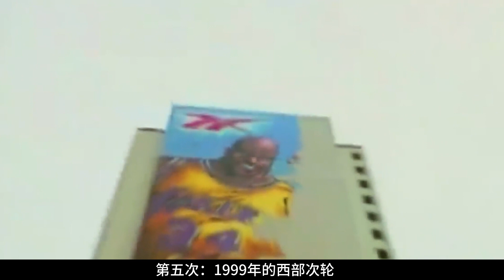NBA巨星被横扫排行榜：詹皇和科比并列第二，第一是他俩的总和